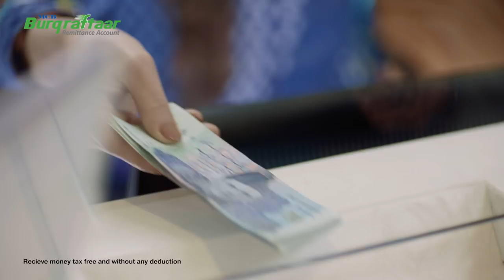MCB BurqRaftaar Lite TVC- 10 Sec